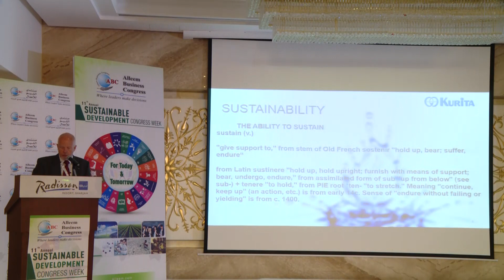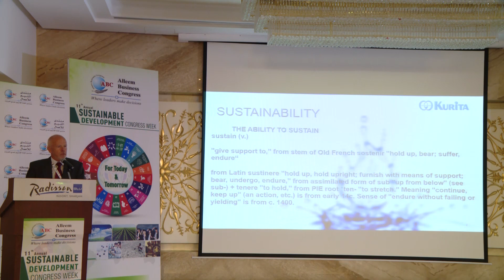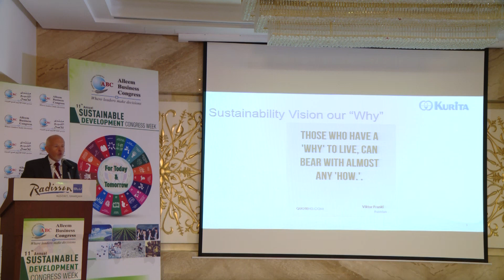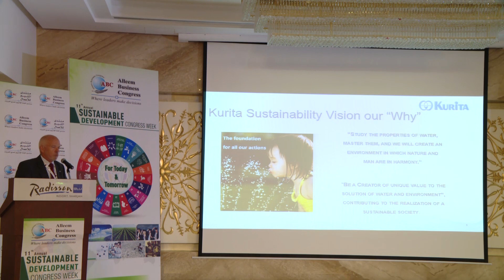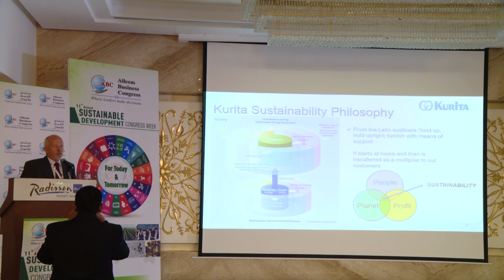David Michael Johnson the 11th Annual Sustainable Development Congress on 23rd July 2019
David Michael Johnson the 11th Annual Sustainable Development Congress on 23rd July 2019 at Radisson Blu Hotel, Sharjah